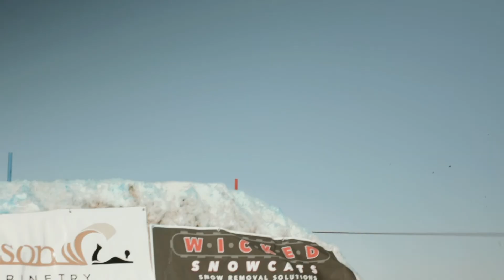National Finals Skijoring | Red Lodge MT | 2020 Hype Video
National Finals Skijoring in Red Lodge, MONTANA